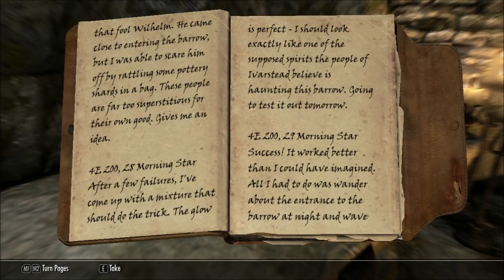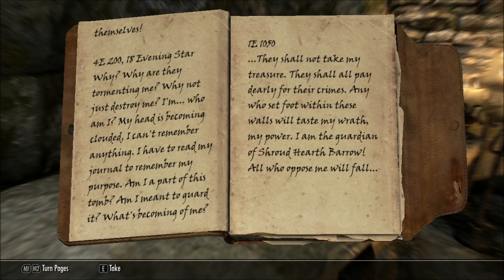Elder Scrolls V: Skyrim Let's Play(15): Ivarstead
Thumbs up for 1 hour skyrim weekend special? ^_^